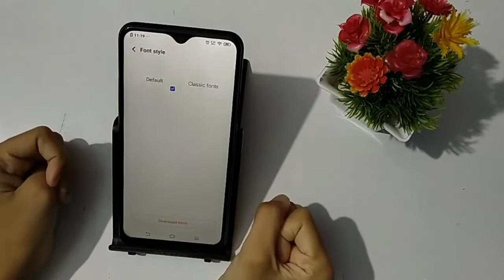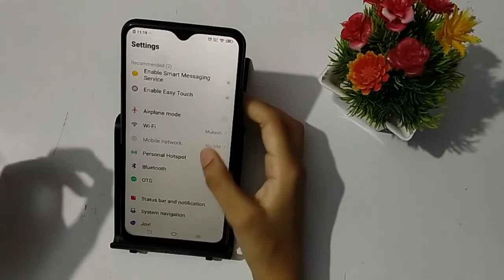How to change font style in vivo y93